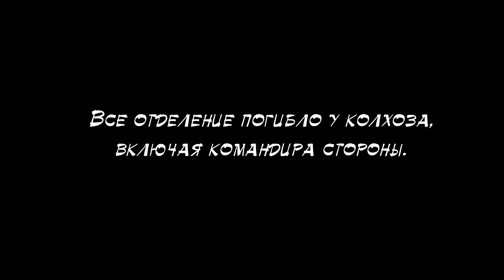Идем на штурм [Arma 3]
Поддержать меня можно по ссылкам ниже:
Карта СберБанка-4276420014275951 (для помощи без комиссии)